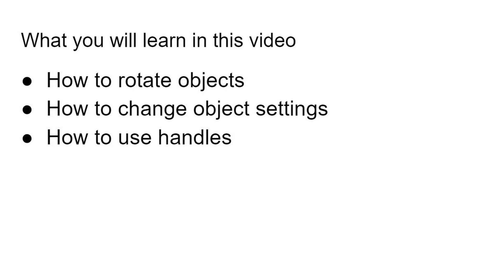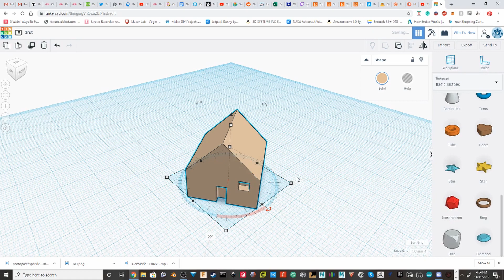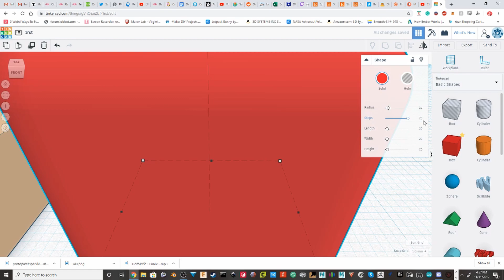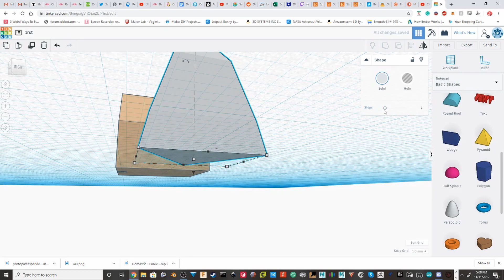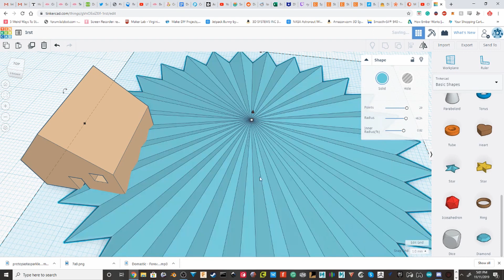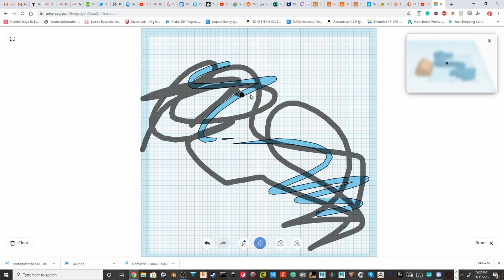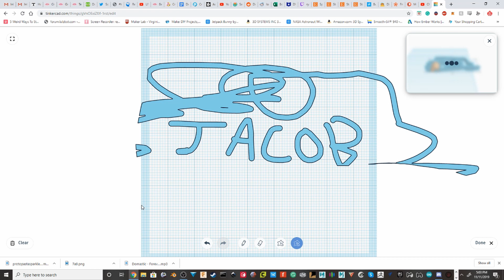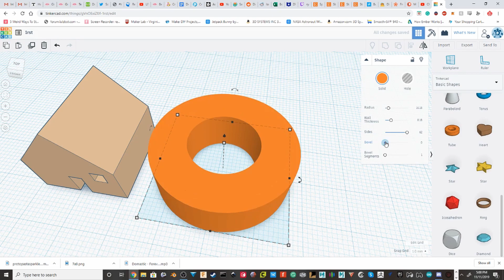Rotating, Object Panel, and Handles | TinkerCad Master Class 03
In this video, I show how to rotate objects. I also go into how you can change objects with the object panel. I also show how to use handles.